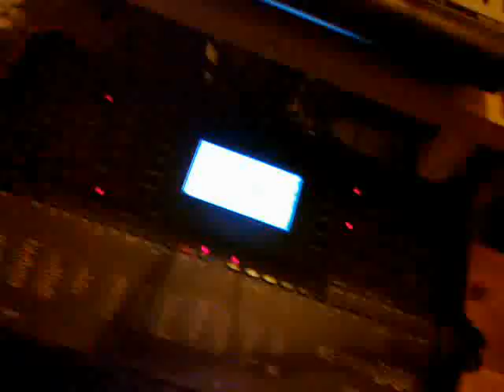bacco nelle gnostre 2011 vecchio festino